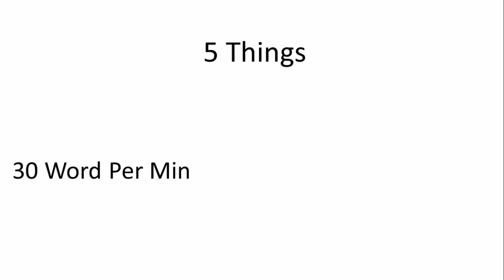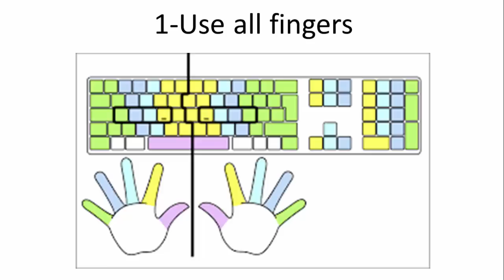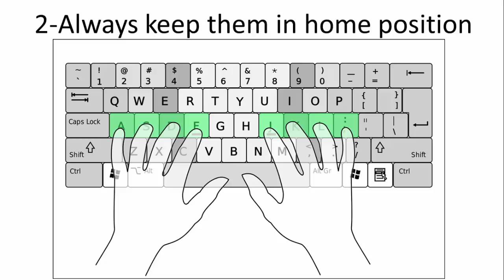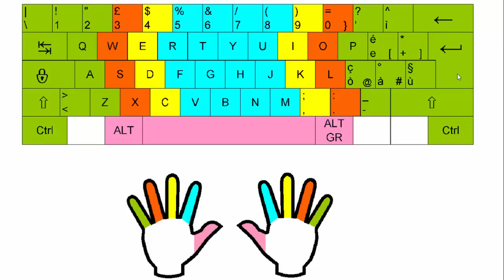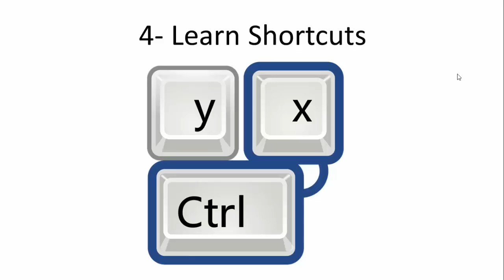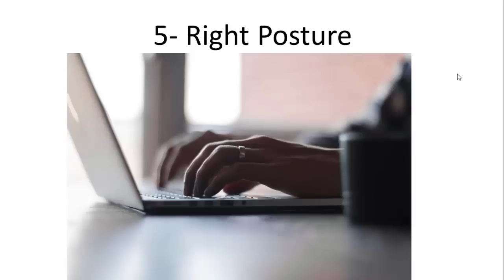5 दिन में टायपिंग स्पीड दोगुनी करें 1(How to increase typing speed?)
This video tells you how to increase typing speed using some simple techniques. Practice this for 5 days and you can double your typing speed

Know how to type faster on keyboard. How to improve typing speed
Janiye apni typing speed kaise badhaen.